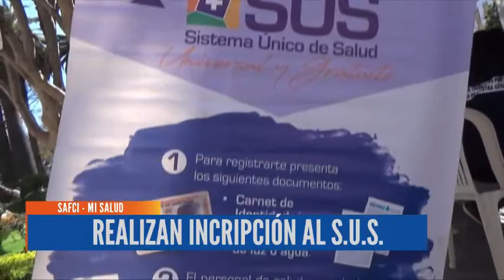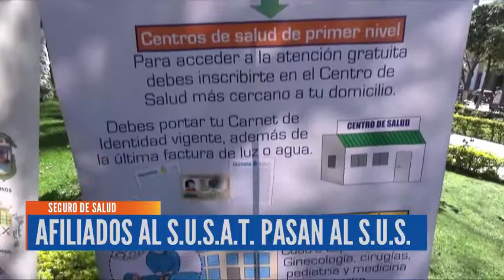REALIZAN INSCRIPCIÓN AL S.U.S.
Ministerio de Salud y Deportes de Bolivia, a través del Safci, lleva adelante la inscripción al Sistema Único De Salud (SUS) para todas aquellas no tengan algún seguro de salud.